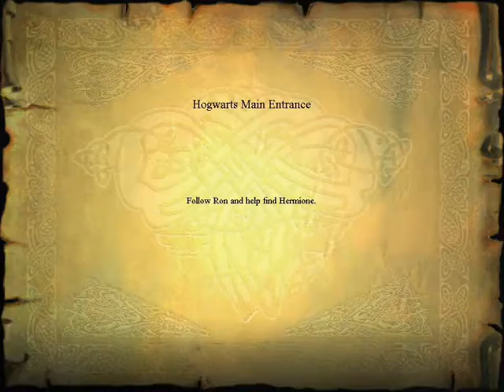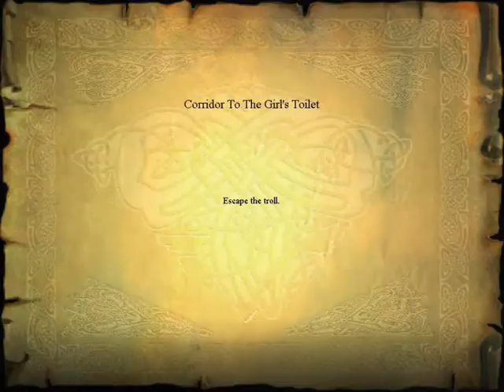Harry Potter and the Philosopher's Stone Playthrough Part 14: Hidden Pictures